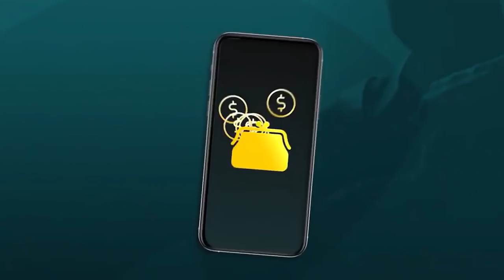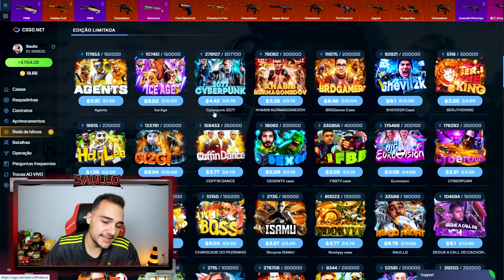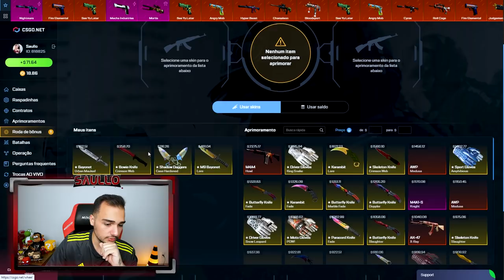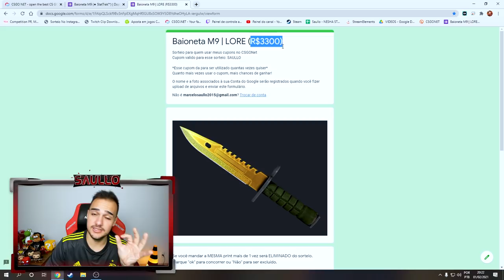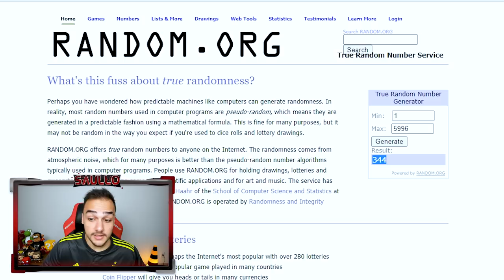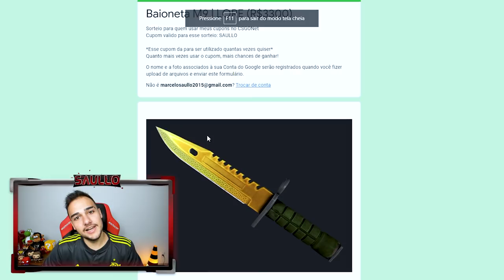Peguei essa FACA EXTREMAMENTE RARA para dar para VOCÊS! (+R$3.300,00) 🎁🤑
A M9 acabou bugando galera, mas eu peguei uma faca melhor ainda para vocês! Uma KARAMBIT LORE de R$3.300,00 beeeem nice!